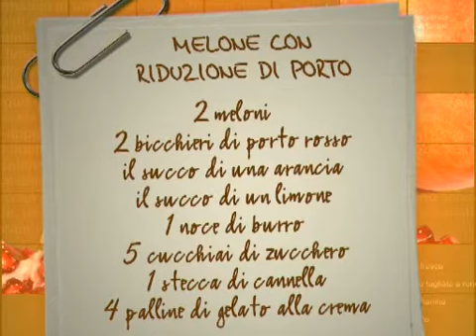Melone con gelato e riduzione di Porto